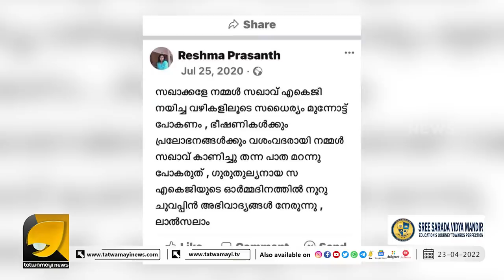രേഷ്മ ടീച്ചർ വിവാദം സെല്ഫ് ഗോൾ അടിച്ച് എം വി ജയരാജൻ | RESHMA PRASANTH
അമൃതയിൽ പഠിപ്പിച്ച ടീച്ചർ സംഘിയെങ്കിൽ പഠിച്ച പിണറായിയുടെ മകളും സംഘിയാണോ ജയരാജാ ?| MV JAYARAJAN